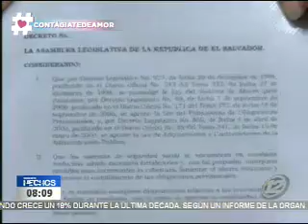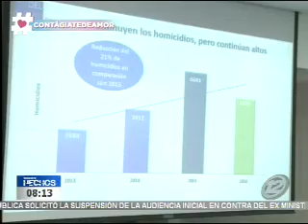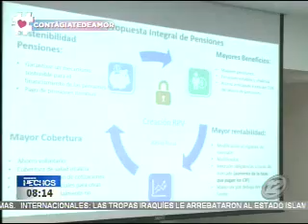Hechos Estelar: Programa del 23 de Febrero del 2017